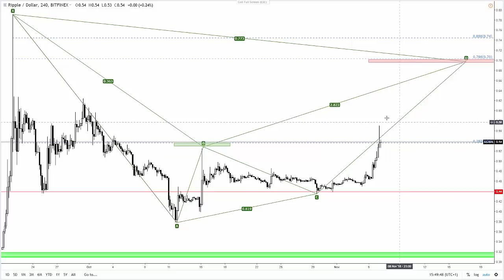Target wzrosty na Ripple wyznacza układ harmoniczny Nietoperza